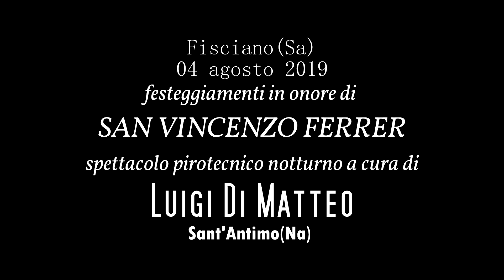Fisciano (Sa) fuochi d'artificio 04 agosto 2019 San Vincenzo - Luigi Di Matteo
Fuochi d'artificio a Fisciano in provincia di Salerno, festa di San Vincenzo Ferrer, spettacolo pirotecnico notturno eseguito dal Cav. Luigi Di Matteo da Sant'Antimo.

Fisciano 04 gosto 2019.

Fireworks in Fisciano in the province of Salerno, the feast of St. Vincent Ferrer, a night time fireworks show performed by the Cav. Luigi Di Matteo from Sant'Antimo.

They're 04 gosto 2019.